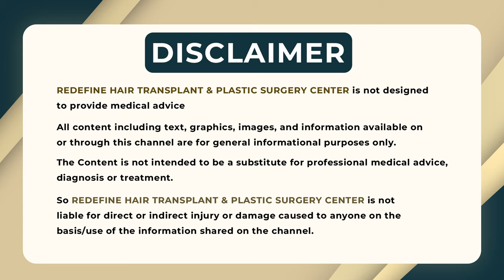Home Remedies for Hair Growth and Thickness | How to Care for Thinning Hair | Best Hair Growth Tips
Home Remedies for Hair Growth and Thickness | How to Care for Thinning Hair | Best Hair Growth Tips || Best Hair Fall Solution || ReDefine Channel

Address:
Kothapet:
3rd Floor, Axis Bank Building, Beside OMNI Hospital,

Gachibowli:
3rd Floor, Millennium Square, Above Ratnadeep Supermarket,

Kukatpally:
1st Floor, Kapil Complex, 21/A, Vasanth Nagar Road, KPHP Phase 6, Kukatpally, Hyderabad, Telangana 500072